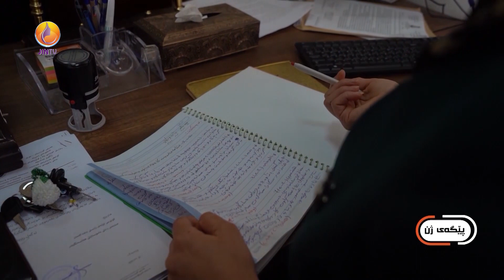بەرنامەی پێگەی ژن، لەگەڵ میهرەبان حسێن، سەرۆکی بەشی باخچەی منداڵان لە زانکۆی هەڵەبجە